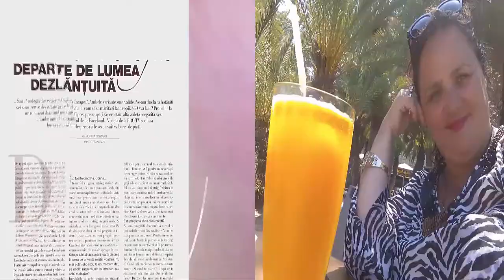Bine ai venit in lumea mea!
Hai sa ma vezi pe mine altfel, sa ii descoperi altfel si pe oamenii cu care povestesc sau locurile si experientele pe care le impartasesc cu drag aici, sa calatoresti cu mine in jurul lumii.